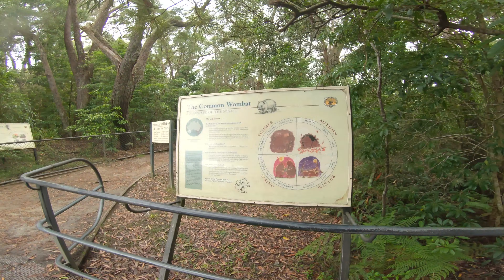Fitzroy Falls Lookout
Fitzroy Falls Lookout, Nowra Rd, Fitzroy Falls NSW 2577.